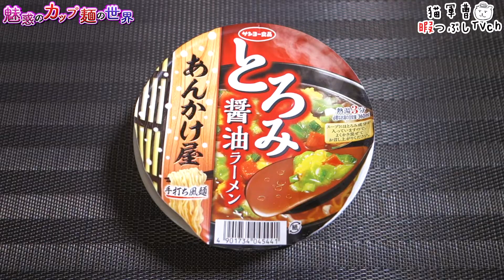あんかけ屋 とろみ醤油ラーメン【魅惑のカップ麺の世界2681杯】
まだまだあんかけが嬉しい季節☺️

あんかけ屋 とろみ醤油ラーメン

2022年2月21日発売

5：至福
4・4.5：美味
3.5：イイね👍
3：普通
2・2.5：うーん…
1.5：( ´_ゝ`)ｽﾝ
1：😡😡😡

焼豚ラーメン×麺道はなもこし 鶏白湯ラーメン【魅惑のカップ麺の世界2679杯】

BGM/SE
DOVA-SYNDROME